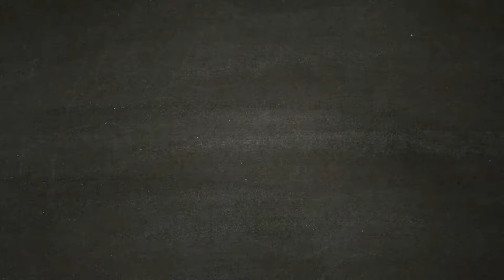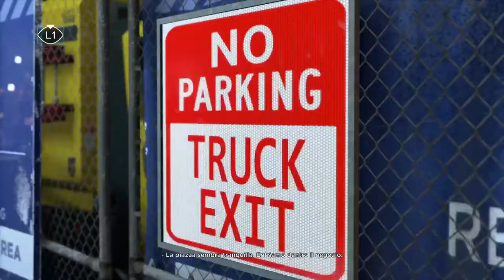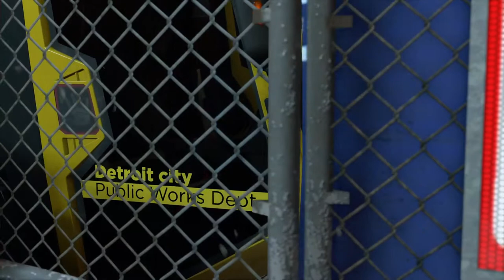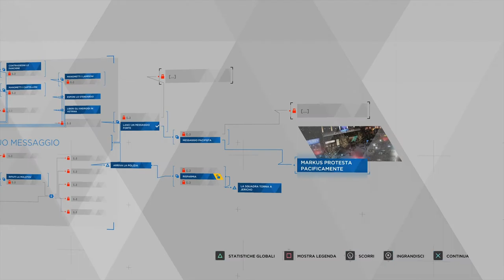Detroit Become Human - Capitol Park [Walkthrough Gameplay ITA HD - PARTE 22]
I devianti decidono di razziare i negozi Cyberlife per aumentare il loro numero e dare un messaggio agli umani.